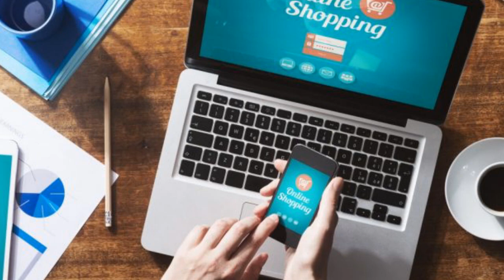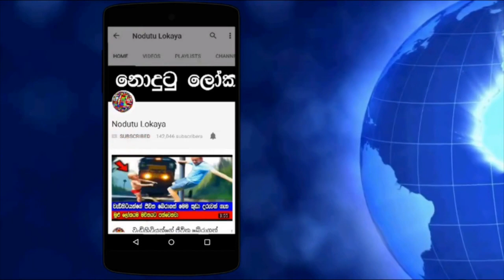ඔබට අන්තර්ජාලයෙන් මනමාලියක් ඇනවුම් කරන්න පුලුවන්ද ?